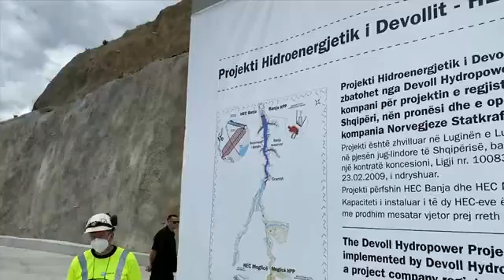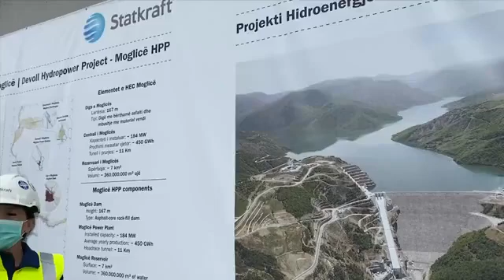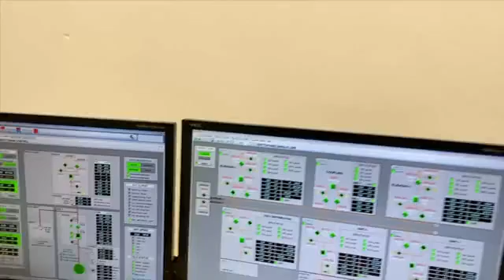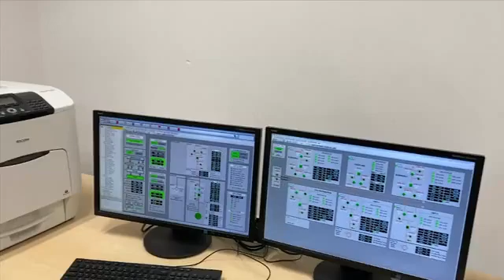Një nga digat më të larta në botë, HEC-i i moglicës nis shitjen e energjisë, Rama: Radha e Skavicës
Nis shitja e energjisë nga HEC-i i Moglicës, hidrocentrali më i madh në projektin hidroenergjetik të Devollit duke shënuar kështu një tjetër zhvillim të rëndësishëm në fuqizimin e sistemit elektro-energjetik në Shqipëri. I pranishëm sot për të parë nga afër veprën gjigante që është ndërtuar ishte kryeministri Edi Rama dhe ministrja e Energjisë Belinda Balluku.

Diga e Moglicës është me një lartësi prej rreth 167 metra, një nga më të lartat në botë në llojin e vet, sipas kryeministrit. Mbushja e rezervuarit të Moglicës filloi në qershor 2019. Ky hidrocentral ka një kapacitet të instaluar prej rreth 184 MË dhe prodhim mesatar vjetor prej 450 Gëh, çka do të rrisë kapacitetin prodhues në vend.

Moglica është një nga dy hidrocentralet e Kaskadës së Devollit, përveç atij të Banjës, i cili është në operim prej vitit 2016. Investimi për këto 2 hidrocentrale përllogaritet në mbi 530 milion euro dhe mundëson rritjen e prodhimit të energjisë në Shqipëri me 17%. HEC-i ka një tunel për prurjen prej rreth 11 KM që do të kanalizojë ujin nga rezervuari i Moglicës, i cili është i pari i llojit të vetë në Shqipëri.

Kryeministri Edi Rama tha se fuqizimi i mëtejshëm i sistemit shqiptar të energjisë do të vijojë me Skavicën, vepra madhore e mbetur në sirtar prej më shumë se gjysëm shekulli, e cila do të nisë të ndërtohet vitin e ardhshëm pas përfundimit këtë vit të projektit të detajuar inxhinierik.